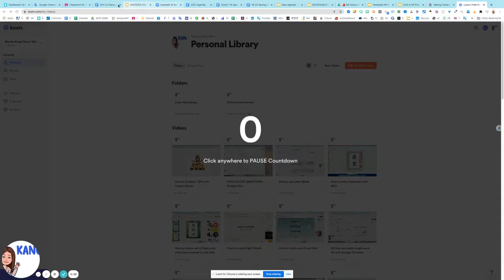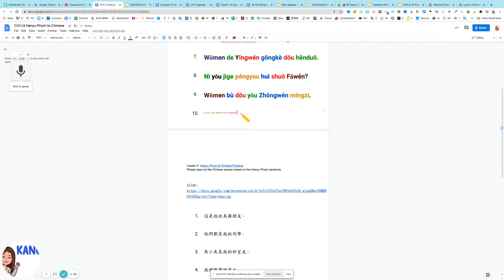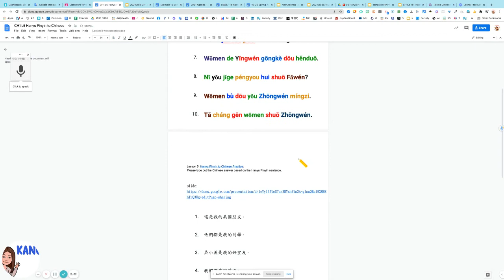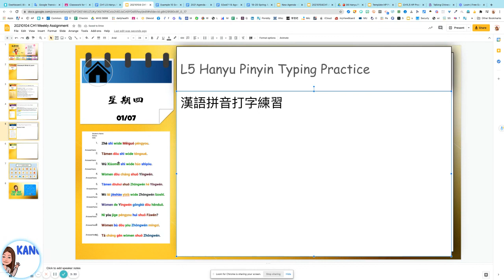Use Purple Culture to Create Hanyu Pinyin Typing Exercise